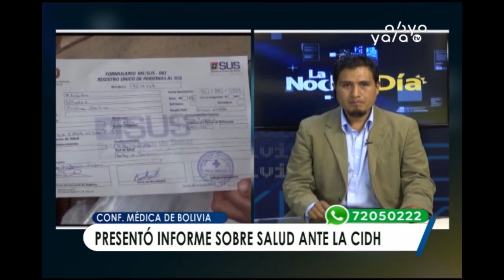Médicos se reunieron con la CIDH por el S.U.S.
El presidente de la Confederación Médica de Bolivia  Jeison Auza, señaló que se hicieron presentes en Sucre para denunciar ante la Comisión Interamericana de Derechos Humanos la obstaculización a través de marchas y algunas medidas de presión por parte del colegio médico, al Seguro Único de Salud. Por otra parte Auza mencionó que también se puso en conocimiento de la CIDH la necesidad del pueblo boliviano de contar con un sistema de salud gratuito y sostenible.